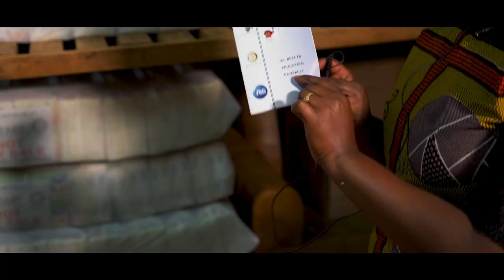Nonini - Mathare Slums Sanitary Towels Campaign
Nonini Mathare Sanitary Drive Campaign.

It's with great appreciation that We present to you a short documentary just to show you how Unity and kindness can help change Lives! Men Stepping up for the girl child...

During these hard times with Covid19, Nonini - Mgenge True was brave enough to come out and distribute Sanitary towels to the strong Women of Mathare!

This 3rd round distribution could not have been possible if it wasn't for your generosity. What a great initiative and thank you to Heart Africa and Shining hope for Communities.

Documentary by Leon Seal Films and ProHabo ENT!